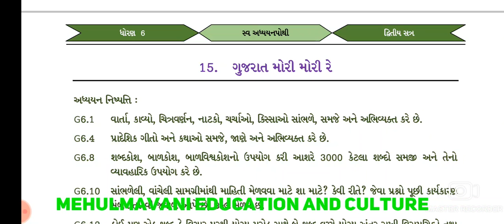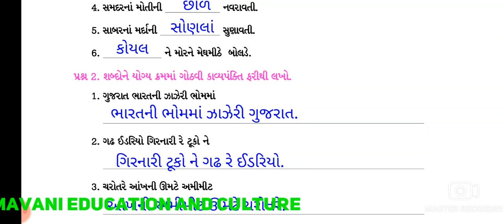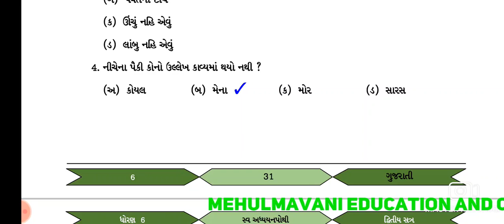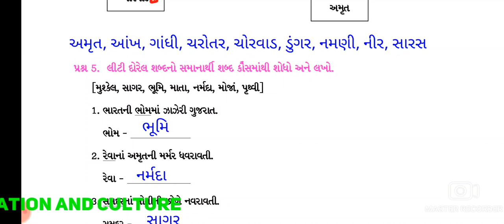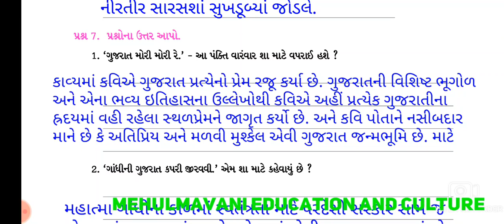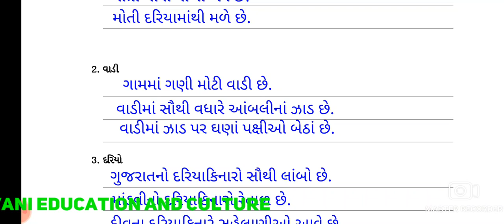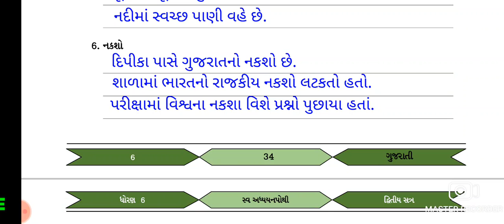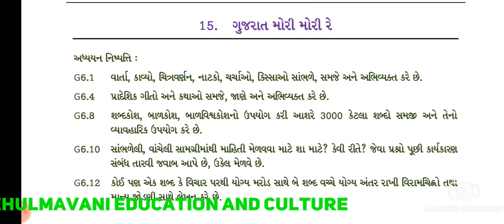dhoran 6 || gujarati || chapter 15 || Swadhyay pothi || std 6 || unit 15 || ગુજરાત મોરી મોરી રે